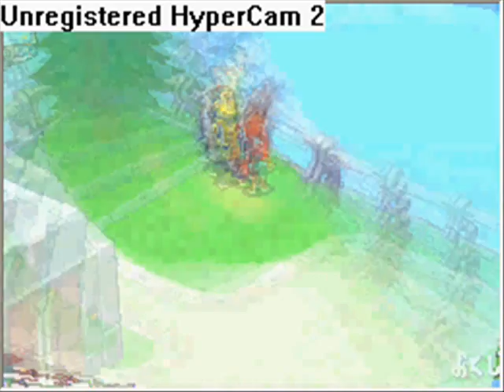Ryuusei No Rockman 3 Black Ace: Wolf Forest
he's ok. enjoy the vid and the noise is now Corvus